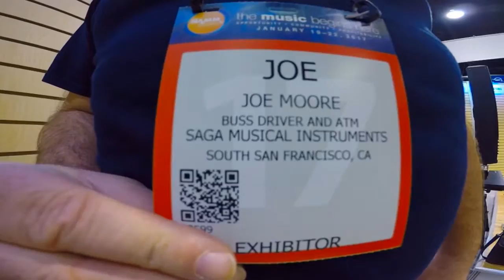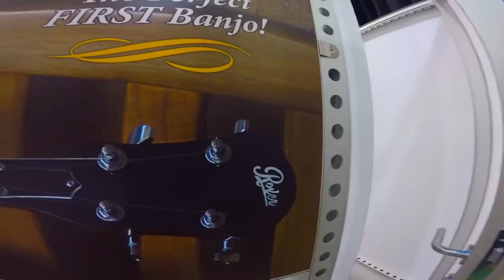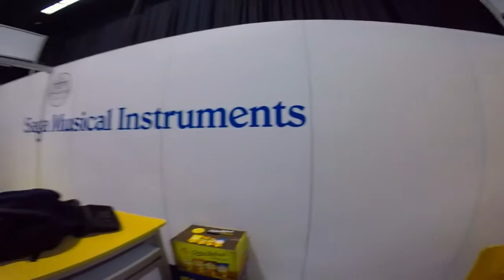Col. Isaac Moore - NAMM Setup Day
My third Vlog - Anaheim, California - Winter NAMM 2017 Setup Day